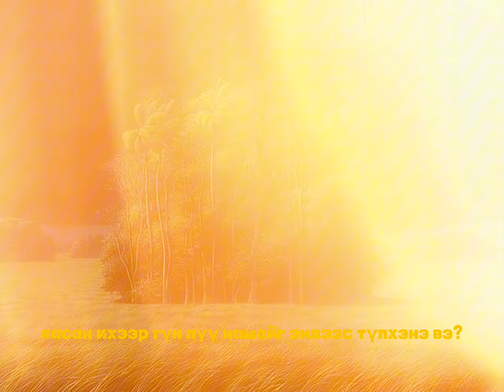Georgetown - BODOL 1 Lyrics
Georgetown  - Chinii uner

Mixing & Mastering Tvmnyneg